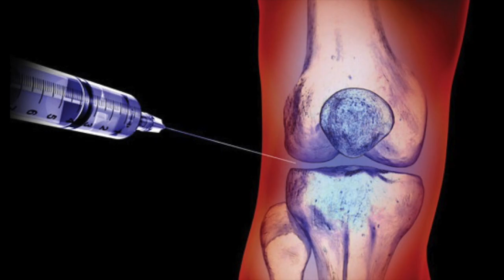I got stem cell injections in China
Come with me if you want to live. longer. NMN. Can we use it to extend our longevity? Stem cell injections in China. Can they help us to remain athletic later in life? Watch from airport to operating room. Come with me if you want to live. longer

Do we really need to die so soon? Is NMN the answer to longevity?

Can we prolong our athletic abilities with stem cell injections? Watch the actual injections in Zhuhai at Hope Hospital in China.

This video shot with Nexus 6P.